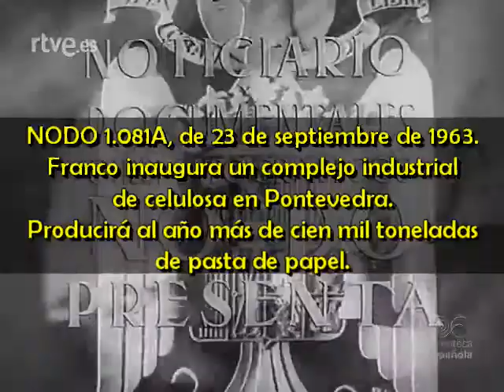1963 09 23 NODO 1081A Franco inaugura un complejo industrial de celulosa en Pontevedra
NODO 1.081A, de 23 de septiembre de 1963.
Franco inaugura un complejo industrial de celulosa en Pontevedra.
Producirá al año más de cien mil toneladas de pasta de papel.